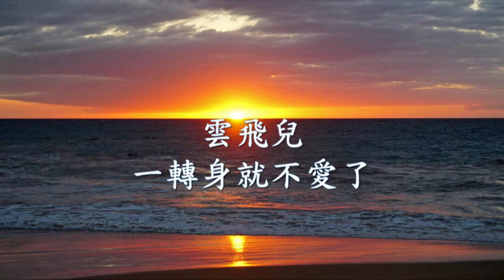雲飛兒 - 一轉身就不愛了.mp4